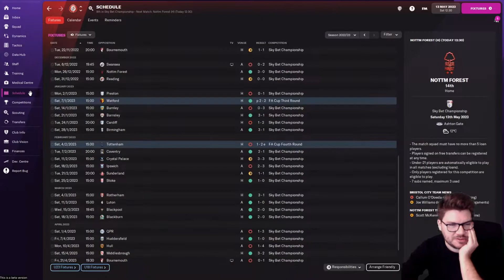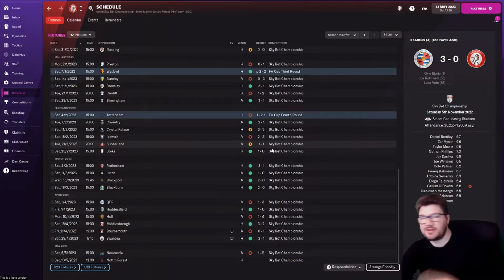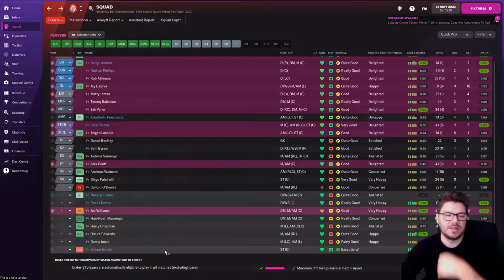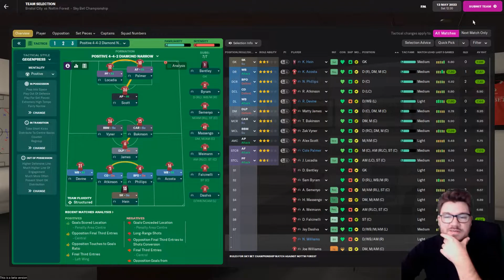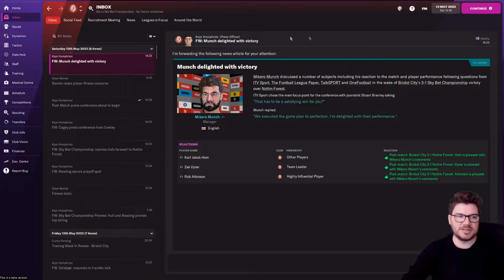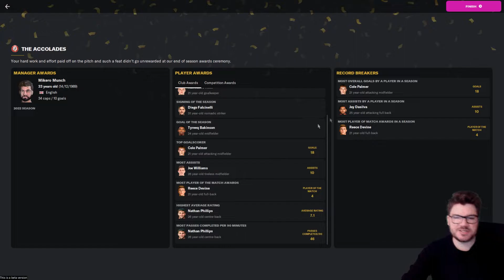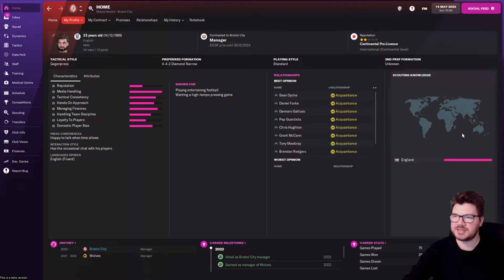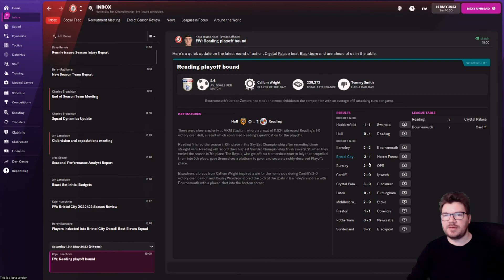FM22 BETA SAVE - BRISTOL CITY - EP9 - Short but not so Sweet!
Welcome back to the finale of my FM22 Beta save with Bristol City, where it has been short, but not so sweet!

Roll on Billericay!